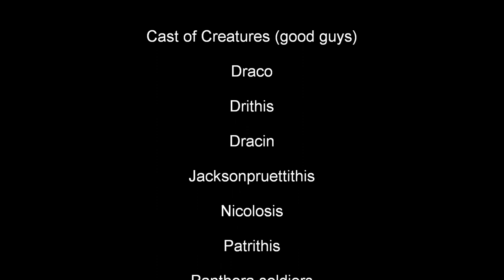Spore Galactic Adventures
the sequel to Agondray.

The soundtracks with the ingame footage are all soundtracks found in the game.  They were not composed by me, only the last two musical themes were composed by me.